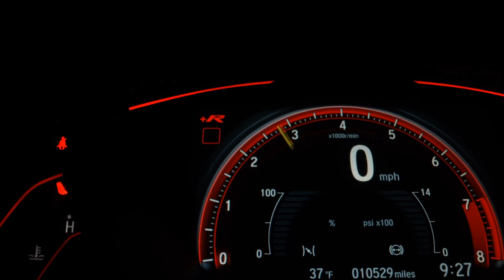NISSAN VERSA - 2021 - Sorocaba/SP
NISSAN VERSA SENSE2021,
AUTOMÁTICO CVT, FLEX, COMPLETO, COM AR CONDICIONADO, DIREÇÃO HIDRAULICA, RODAS DE LIGA LEVE, MULTIMÍDIA, BANCOS BI-COLOR EM TECIDO, AIR BAG, FREIOS ABS, VIDROS, TRAVAS E ESPELHOS RETROVISORES ELETRICOS, PORTA MALAS 482 LITROS

Dados do Veículo
Veículo: NISSAN / VERSA 1.6 16V SENSE
Ano: 2020/2021
Combustível: FLEX
Portas: 4 PORTAS
Câmbio: Automático
Cor: PRATA
KM: 51.000

✅ Air Bag
✅ Alarme
✅ Ar Condicionado
✅ Ar Quente
✅ Capota Marítima
✅ CD Player
✅ Desembaçador Traseiro
✅ Direção Hidráulica
✅ Encosto de Cabeça Traseiro
✅ Freio ABS
✅ GPS
✅ Rádio
✅ Rádio e MP3
✅ Retrovisor Fotocrômico
✅ Retrovisores Elétricos
✅ Travas Elétricas
✅ Vidros Elétricos
✅ Volante com Regulagem de Altura
✅ Limpador Traseiro
✅ Air Bag Lateral
✅ Kit Multimídia
✅ Trio Elétrico
✅ Piloto Automático
✅ Farol de Neblina
✅ Entrada USB
✅ Bluetooth
✅ Porta Copos
✅ Direção Elétrica
✅ Ar Digital
✅ Sistema ISOFIX
✅ Start-Stop
✅ Console Central
✅ Rádio USB
✅ Retrovisor Retrátil
✅ Som Original